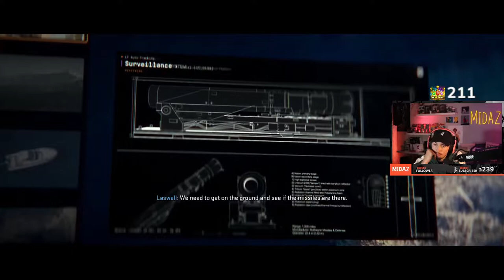CALL OF DUTY: MODERN WARFARE 2 CAMPAIGN GAMEPLAY WITH BRENDAN PART 3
Welcome back to part 3 of my MW2 Campaign Playthrough. In todays video we played through the missions RECON BY FIRE and VIOLENCE AND TIMING. Luv yall

    ✔️ Socials ✔️